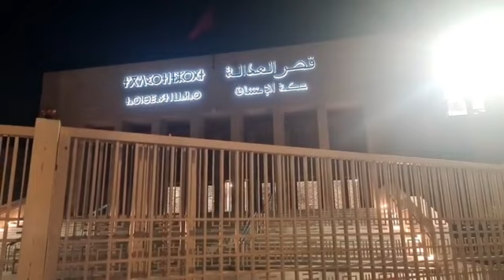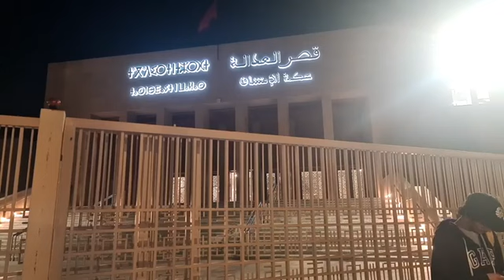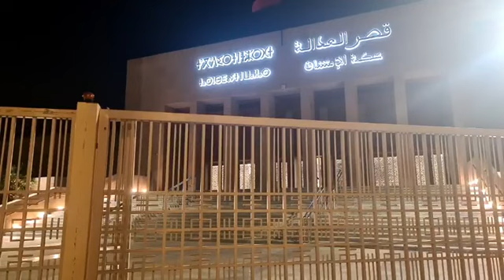بعد جلسة ماراطونية..هذا ماتقرر في حق المتهمين في اغتص.اب طفلة تيفلت والقضية فيها تفاصيل صادمة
عاجل وعلى المباشر:بعد جلسة ماراطونية..هذا ماتقرر في حق المتهمين في اغتص.اب طفلة تيفلت والقضية فيها تفاصيل صادمة